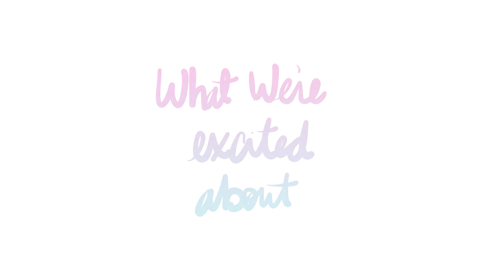What We're Excited About | Ep 30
Lots of awesome happening this week in NYC! (Especially tomorrow!) Here's Crystal Arnette with our newest episode of WHAT WE'RE EXCITED ABOUT: Don't miss Carrie Mae Weems: The Shape of Things; She NYC Arts presents Winter One-Acts; Aftermath; The Complete Studio Ghibli; More Women in the Art World + UNPACKED: Refugee Baggage in NYC!